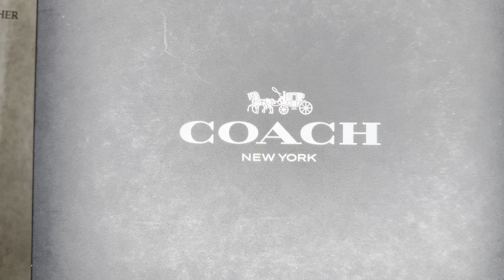Coach Baseball Hat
Materials
100% cottonLeather details